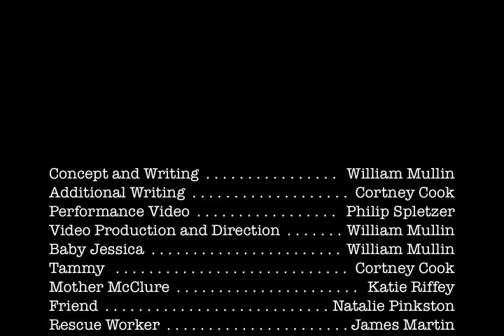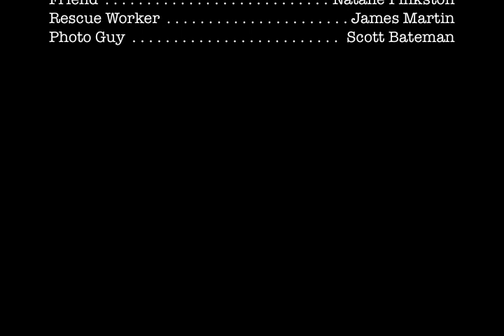Baby Jessica. The Jessica McClure Story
William and sketch comedy class produce the Jessica McClure story - 20 years later.